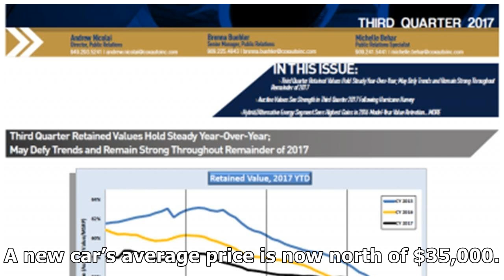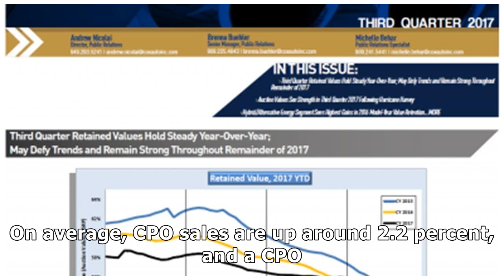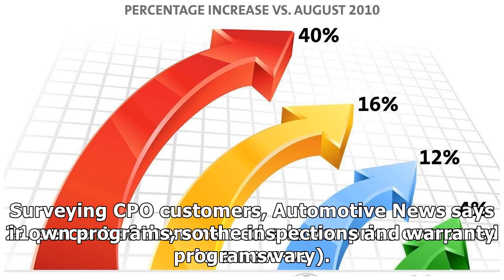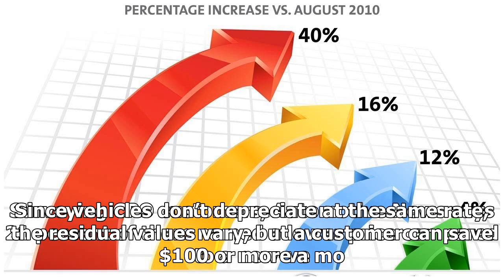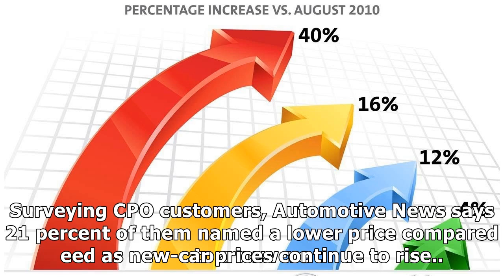CPO SALES CONTINUE INCREASING YEAR OVER YEAR